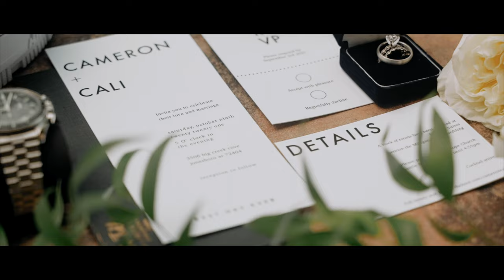It Feels Like I've Known You Forever, Now I Get To // Cali + Cameron // Wedding Film [4K]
Congratulations Cameron and Cali Tedder! 🥂🥂

We had an absolute blast at Club Tedder and we are so excited to show you two your wedding film!

It will forever be a day we remember!

Vendors:
Wedding Planner // Betsy Waddell Smith
Photographer // Nelson Films and Photography
Videographer // Nelson Films and Photography
Makeup: Want Moore Makeup & MEGS Makeup & More
Hair: Haley Hamilton with Shabby Shēk Salon
Florist: Bearded Bouquet
DJ, Valet, Bar Tender // Suspence Entertainment
Catering // Bistro on the Ridge Catering
Cake // Abby Cakes
Chairs, Tables, Lighting Rentals // Elegant Party Rentals
Comfy Couches and Sparklers // Artents
Arbor and Center Pieces // The Vintage Rental Depot in Downtown Paragould

If you love wedding films, be sure to Like & Follow our pages to stay in the loop!

Songs:
Stargazer - Gyom
Liberate - Roary